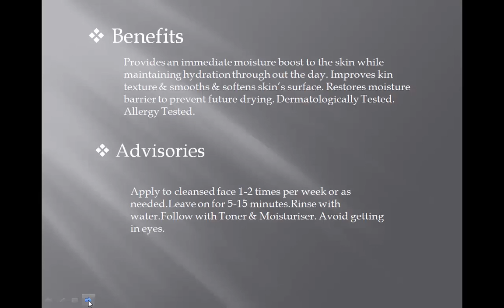ARTISTRY essentials Moisture Intense Masque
ARTISTRY essentials Moisture Intense Masque. Source:amway.in